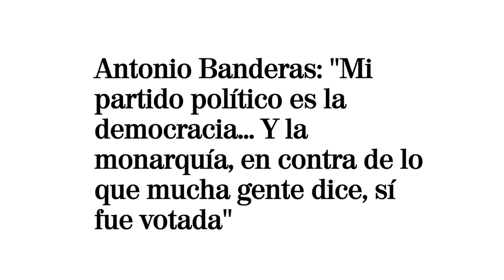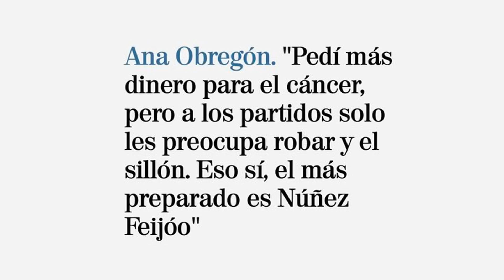🟥 El VAR Periodístico | El cuñado del verano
No te pierdas un nuevo capítulo de 🟥 El VAR Periodístico de Miguel Charisteas: 'El cuñado del verano'.